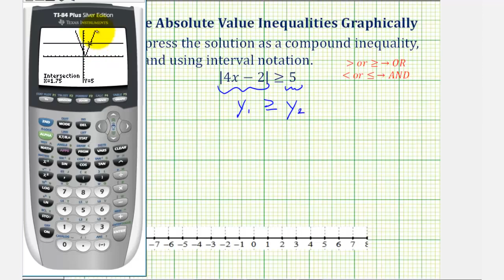Ej: Resolver desigualdades de valor absoluto en la calculadora gráfica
Este video muestra cómo se puede usar una calculadora gráfica para resolver una desigualdad de valor absoluto mediante el análisis de un gráfico. Sitio